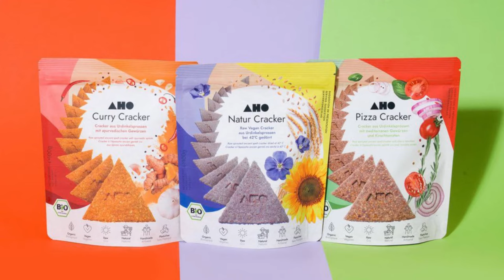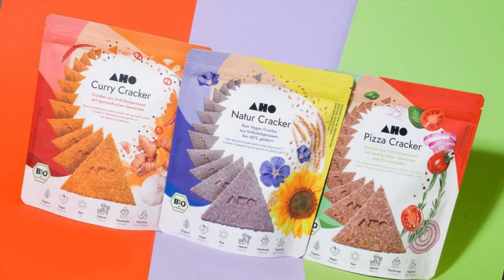AHO Produktpalette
Hier stellt Dir Jannis von AHO seine breite Produktpalette vor.
Hast Du auch Brokkoli anders zubereitet?
Wie ist AHO entstanden und was hat Jannis dazu bewogen sich für Sprossen zu interessieren.
Welche Vorteile bringt die Zubereitung von Nahrungsmitteln mittels Sprossen?
Wie gesund ist es für Dich?
Viele Fragen, die Jannis in diesem Video beantwortet.
Ich habe noch nie jemanden so leidenschaftlich über Brokkoli sprechen hören ;)

Dieses innovative Jungunternehmen kannst Du Dir mit diesem Link ansehen.

Deine Landsitzliebe ❤️💚❤️
T.me/Landsitzliebe

Ganz viel Gesundheit wünscht Dir Anie
T.me/anieswelt